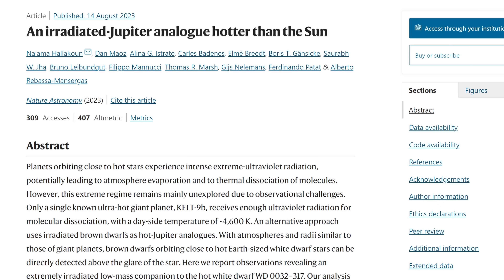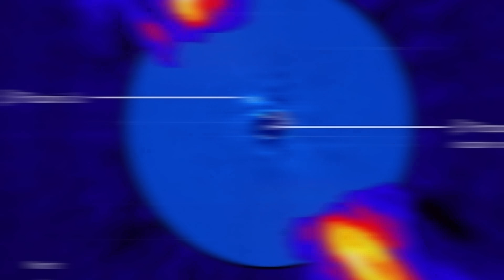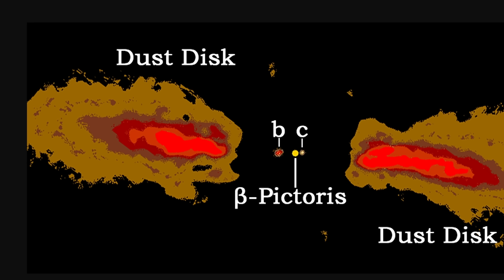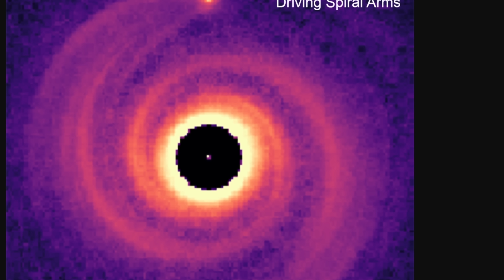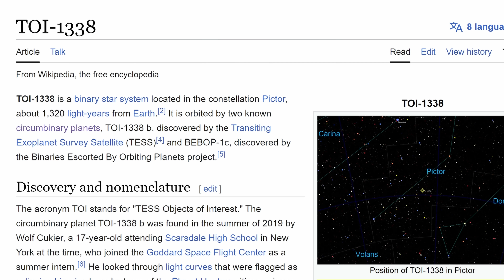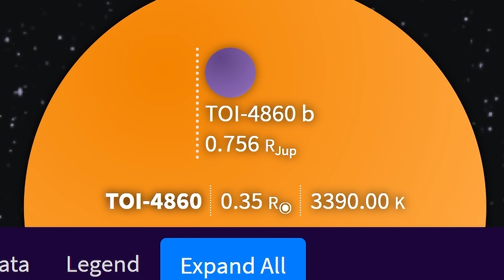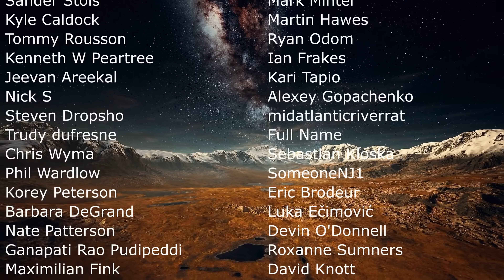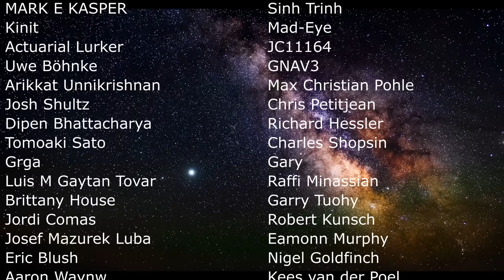Several Strange Planetary Discoveries Of the Last Few Months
Hello and welcome! My name is Anton and in this video, we will talk about discoveries of unusual exoplanets found recently

0:00 Intro to new discoveries
0:55 Planet hotter than the Sun
2:40 Longest direct observation of planetary orbit
4:40 Strange arms of protoplanetary disks explained
6:20 Tatooine planets
8:10 Gas giant too close to a tiny star

Katherine Cain, the Carnegie Institution for Science.